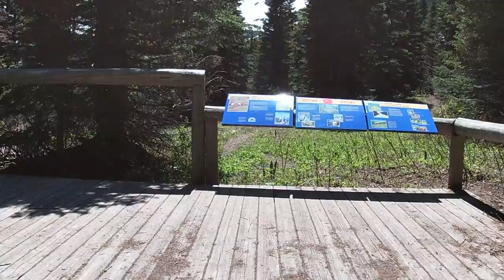Cameron Lake - Hiking51 (June 2021)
Today we are off to Cameron Lake in Waterton National Park. Lot's of Bear activity in the area so we are only able to get a short hike in.